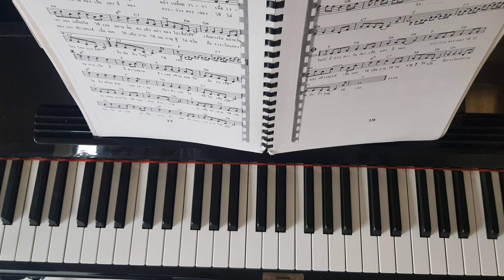รางวัลแด่คนช่างฝัน